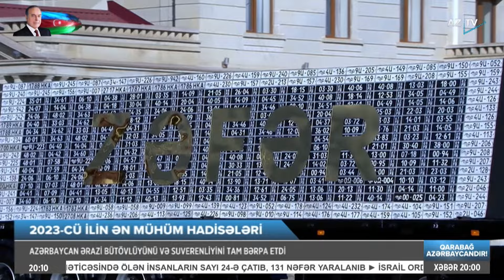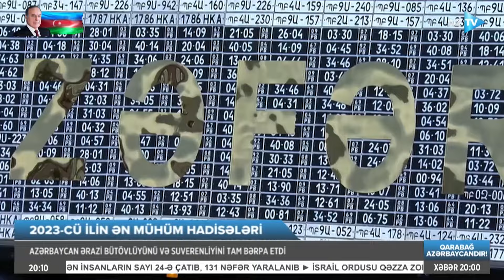Hədəfə doğru sürətli irəliləyiş: əldə edilən tarixi uğur